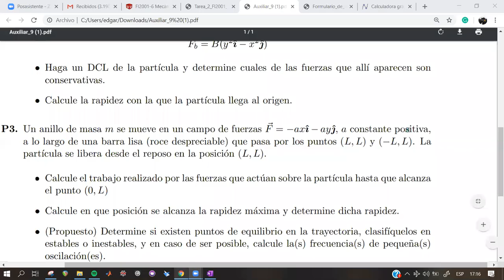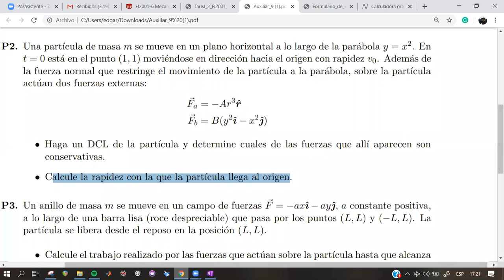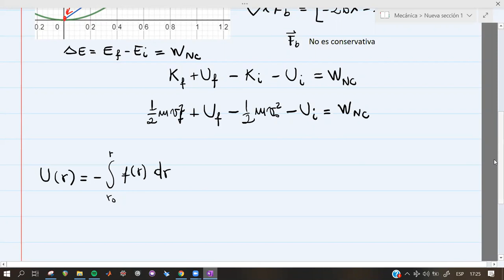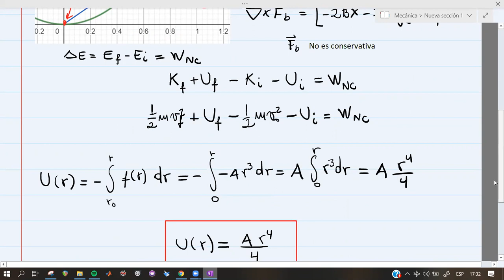Auxiliar 9 parte 2 FI2001 - Mecánica